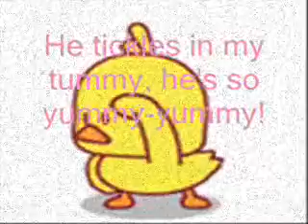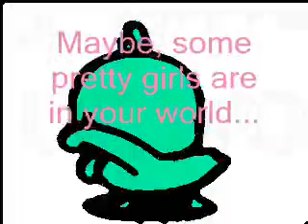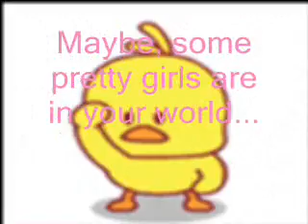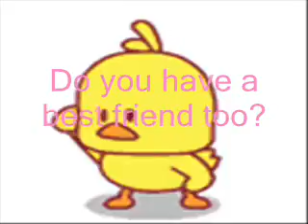Valentines Day (Best Friend by Toybox)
Best Friend by Toybox (Old Song?) for Valentines Day!

Enjoy the music, and that ducky.

~!~Edit~!~

For those who keep commenting off-topic, will be deleted.

Please do not leave comments like "I don't wanna eat my best friend."

If this continues to happen, I will disable commenting, Thanks.